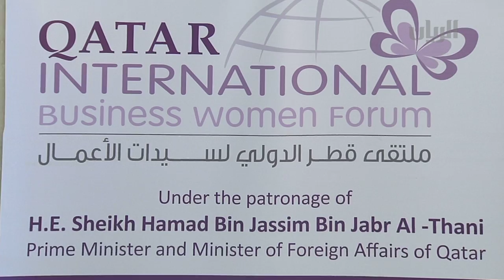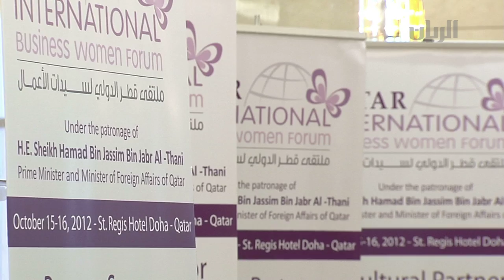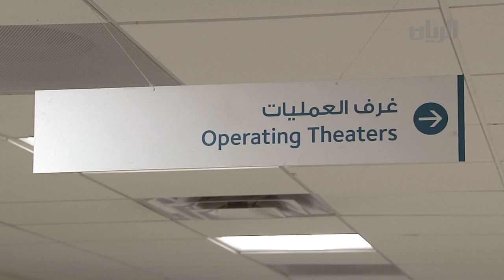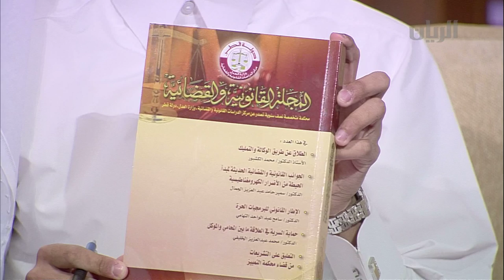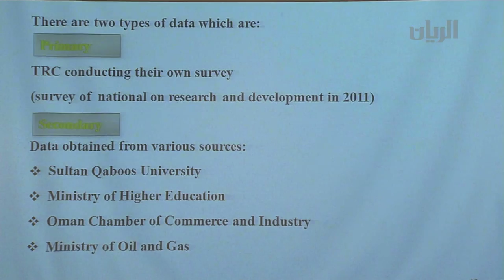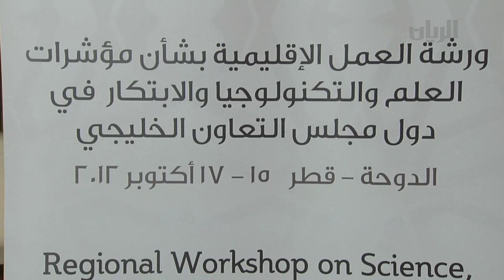برنامج تراحيب 15-10-2012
برنامج حواري مباشر يُعنى بتغطية ما يجري في الدولة من نشاطات وفعاليات محلية، ويُسلِط الضوء على القضايا التي تهم المجتمع القطري. يتكون البرنامج من مجموعة من الفقرات ومن ضمنها فقرة ( علوم الريان ) وتتعلق بـ هل ( البحر والهجن والطيور والخيل والبيئة وغيرها من المواضيع التي تهم المجتمع ). يُبث البرنامج على مدار الاسبوع في تمام الساعة 07:00 قبل لعشاء . البرنامج من تقديم: ناصر الخليفي، ناصر سالمين، حمد العيدة، صباح الكواري، جار الله الزبداني.